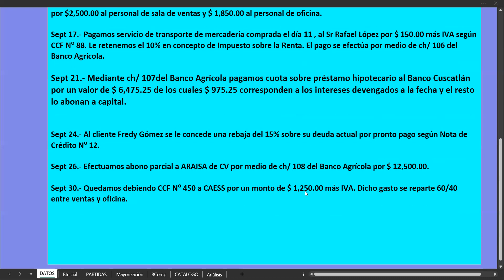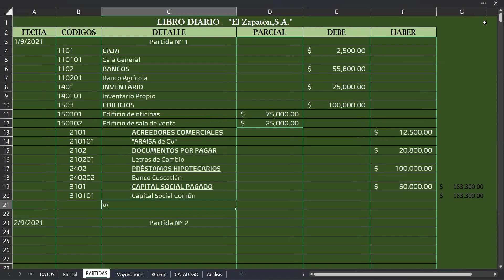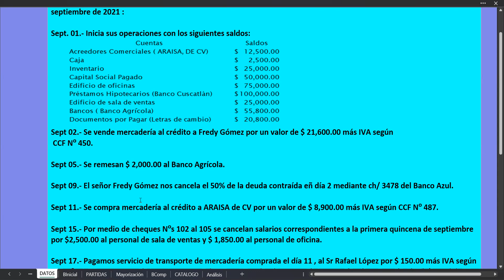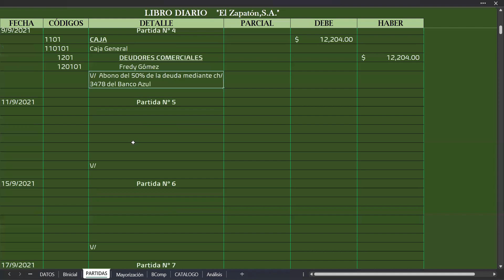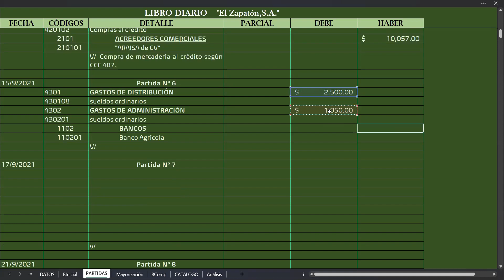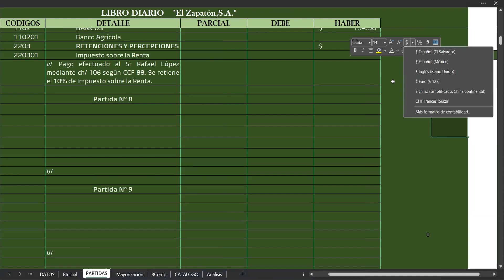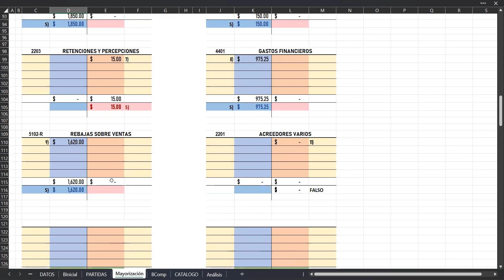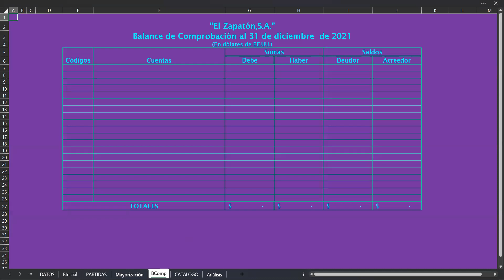Partidas y mayorización